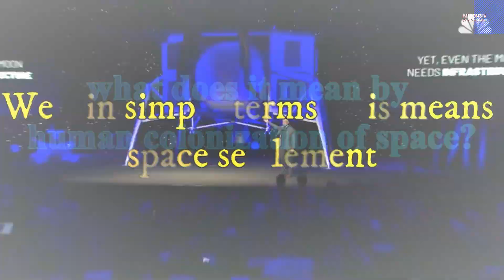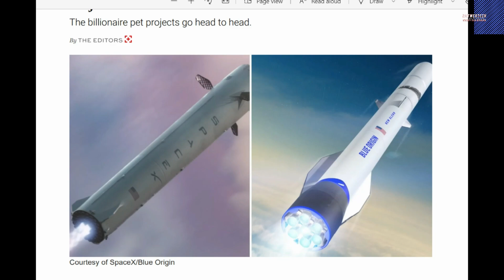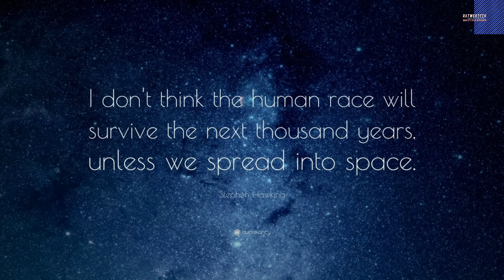The Inevitable Colonization of Space - The Future Of Humanity #2021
Speaking of space colonization 4 names automatically come to our minds
i) South-African-Canadian-American billionaire Elon Musk, behind SpaceX and a project to colonize Mars.
ii) American billionaire Jeff Bezos, behind Blue Origin with an aim to establishing a true industrial base in space.
iii) British billionaire Richard Branson, behind Virgin Galactic/Virgin Orbit and space tourism, at low-cost and intercontinental suborbital transit
iv) Finally, we have the Russian billionaire Yuri Milner, backing the Breakthrough Starshot project for an interstellar probe.

A major concern of Hawking, and others, is that climate change is already causing rapid sea-level rise. It is possible that, if this progression isn’t diminished by a cut in emissions, a significant percentage of what is currently land will be underwater. (This is, of course, in addition to the other life-threatening effects of climate change.) Additionally, as this continues, populations are set to continue increasing, which could have disastrous consequences. Hawking is confident that within the next few hundred years, Earth will no longer be a habitable option for humans.

Time Stamp
00:00 - introduction
01:00 - what does it mean by space colonization #2021

Thank You For Being Part Of this Great Community
Morse Code 😁✌